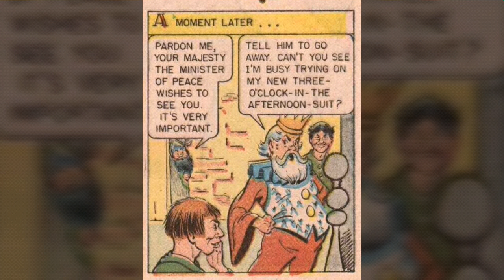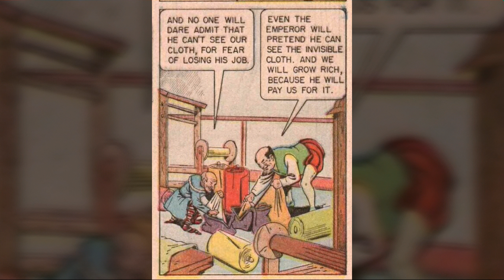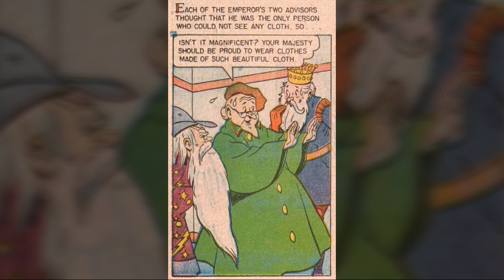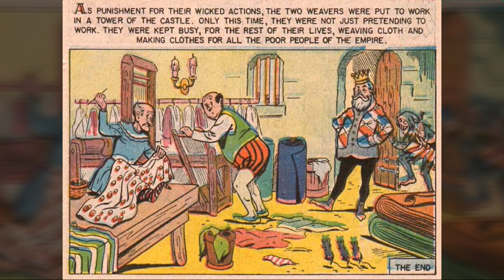comic book : THE EMPEROR'S NEW CLOTHES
Napoleon, exiled, devises a plan to retake the throne. He'll swap places with commoner Eugene Lenormand, sneak into Paris, then Lenormand will reveal himself and Napoleon will regain his throne. Things don't go at all well; first, the journey proves more difficult than expected, but more disastrously, Lenormand enjoys himself too much to reveal the deception. Napoleon adjusts somewhat uneasily to the life of a commoner while waiting, while Lenormand gorges on rich food.